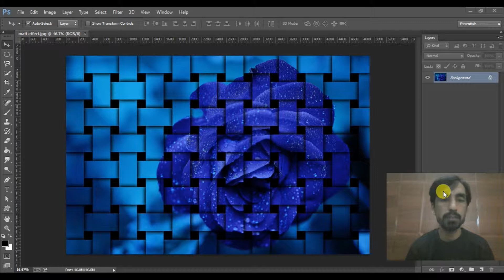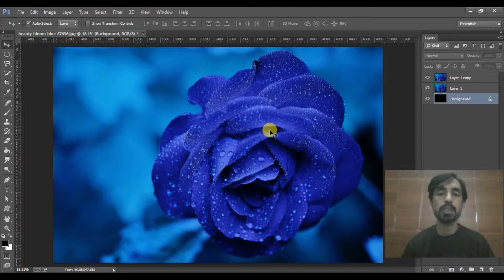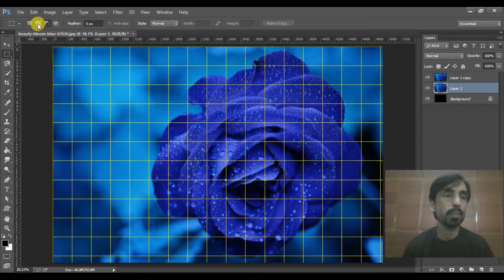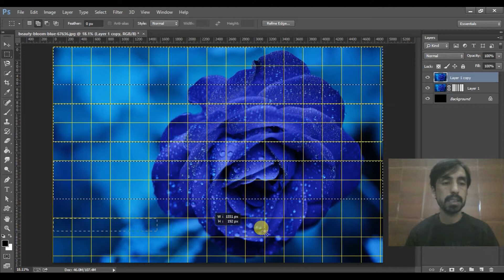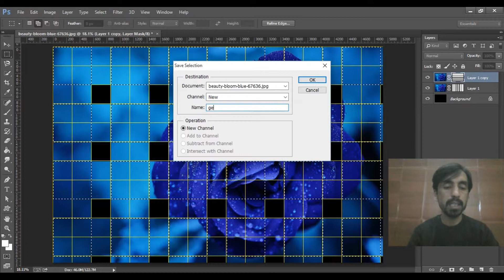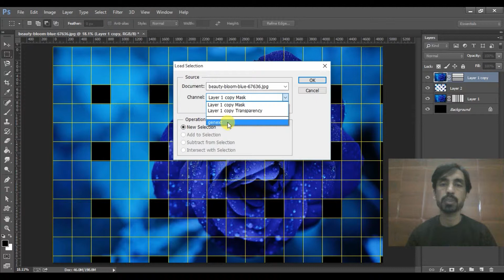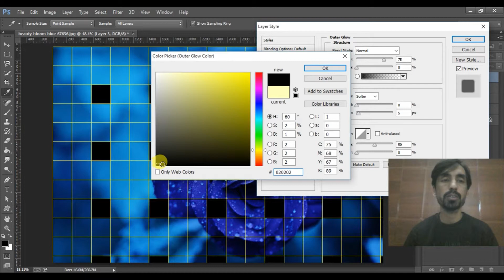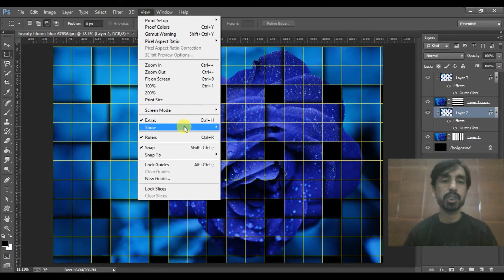genext mate (basket) effect in photoshop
Genext Computer provides one of the best platforms, which help you to mold your career as the best web developer by learning the professional courses with us. No previous

knowledge will be required to learn the web development courses. The Following Web development courses Offered by Us